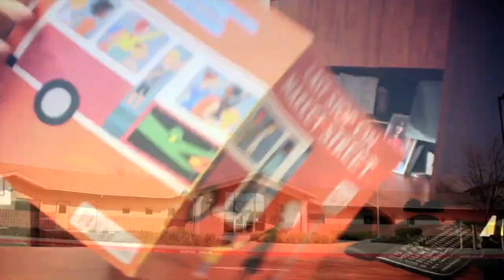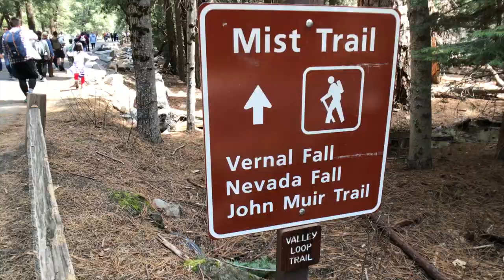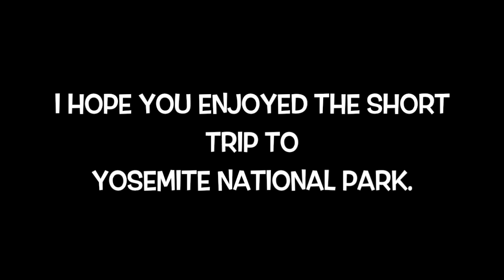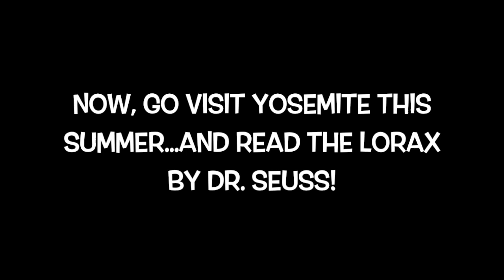The Lorax and John Muir in Yosemite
Visit Yosemite National Park with Dr. Vu and check out El Capitan, Yosemite Fall and Vernal Fall, and Half Dome. Dr. Vu talks about the Dr. Seuss book, The Lorax, and how the Lorax and John Muir both fought to preserve the beauty of nature. Both warn us that we cannot compromise the environment for modernization. Will you heed their warning? Unless. Here are come video credits: Climbing El Capitan
Hiking Half Dome, Yosemite National Park, USA in 4K (Ultra HD)- Amazing Places on Our Planet